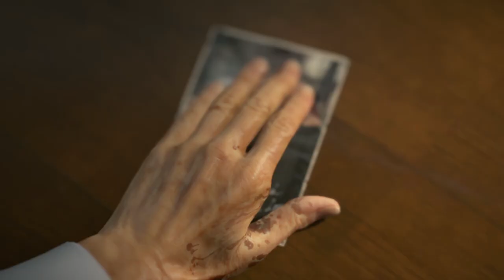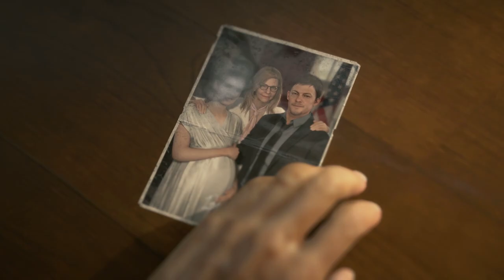She is my Wife or mother ??? 🤔| This is so 🔥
"spreading happiness"

🎮 CS:GO • S6MZV-6PRG
🎮 Social Club ID : mohanRD

► 🖥️ PC Specs◄
• CPU - Ryzen 5 3600
• Mouse - Logitech G300s Gaming Mouse

Death stranding
Indian Gamer